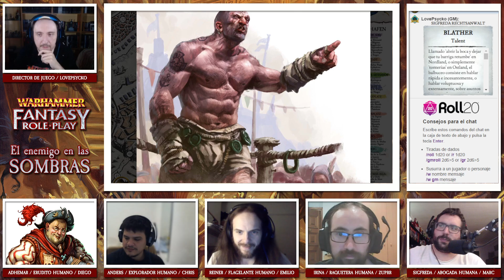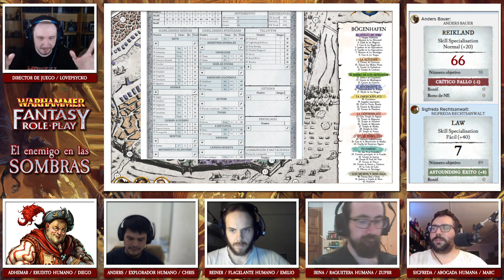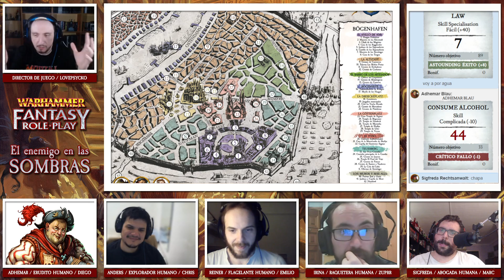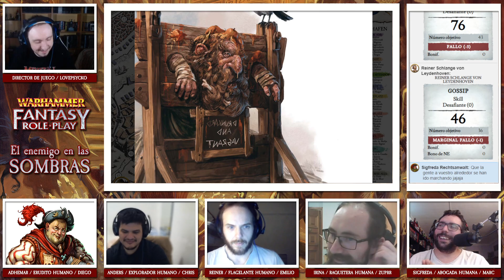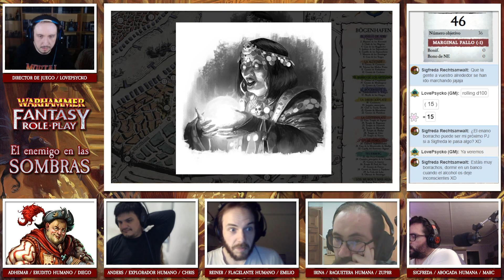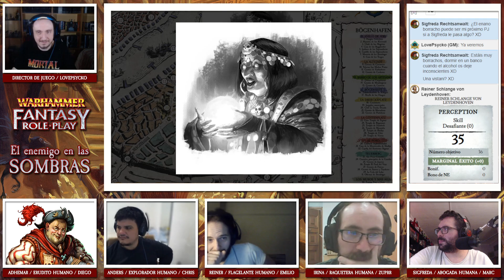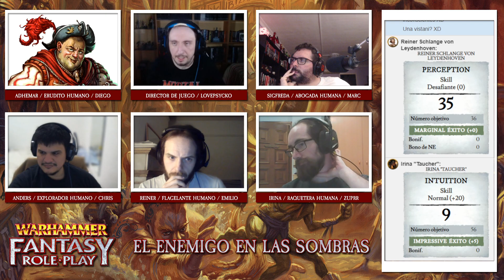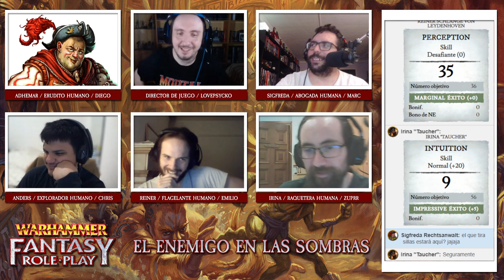Warhammer Fantasy - El enemigo en las sombras 13/25